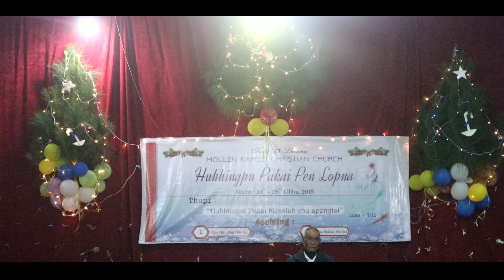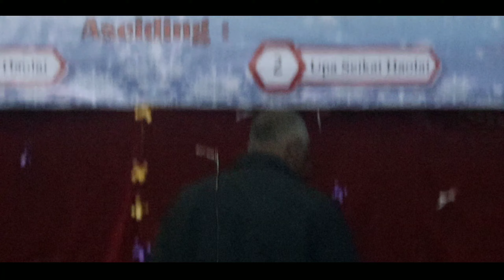HUHHING PA PAKAI MESSIAH CHU APENG TAI, (SERMON) - UPA HAOJANG HAOLAI, CHRISTMAS 2018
HUHHING PA PAKAI MESSIAH CHU APENG TAI,  Luke 2:11

CHRISTMAS 2018, HOUINN KAIKHOM PET THUPI